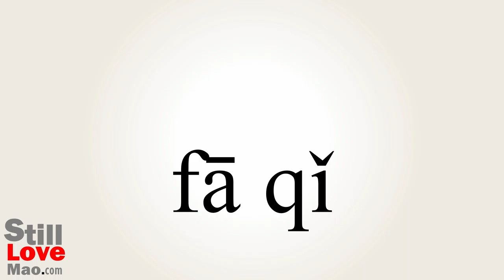How to Say Initiate in Chinese